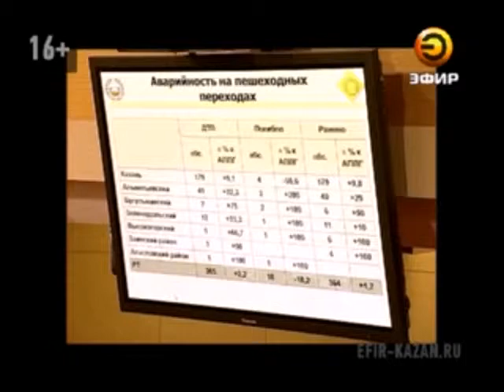Как обеспечить безопасность на дорогах РТ?